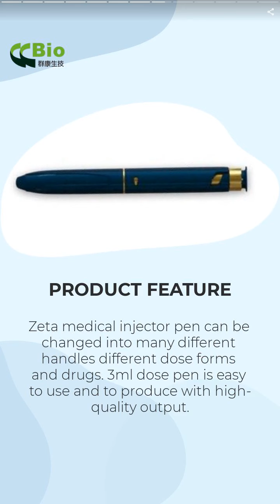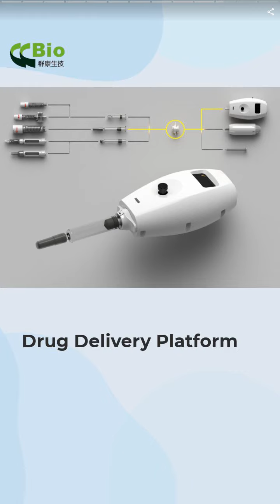Automatic Injection Syringe, Proserpine Auto Inject... | C C BIOTECHNOLOGY CORPORATION | Taiwantrade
Automatic Injection Syringe, Proserpine Auto Injector Pen | C C BIOTECHNOLOGY CORPORATION | Taiwantrade

CC Bio was founded in 2012. CC Bio, an ISO certified company, is specializing in Drug Delivery System. We have whole product line with R&D and Manufacture in Taiwan.

00:00:00 C C BIOTECHNOLOGY CORPORATION
00:00:07 CC Bio was founded in 2012. CC Bio, an ISO certified company, is specializing in Drug Delivery System. We have whole product line with R&D and Manufacture in Taiwan.
00:00:14 CCBIO is a professional, knowledgeable, innovative medical device company, manufacturer, and CDMO.
00:00:28 Automatic Injection Syringe, Proserpine Auto Injector Pen
00:00:35 Proserpine auto-injector pen is a reliable automatic injection syringe adapt to extensive applications & intensive usages. It can handle most of the liquid drugs filled with automatic injection syringes.
00:00:42 3ml Dose Pen, Zeta Reusable Variable Medical Injector Pen
00:00:49 Zeta medical injector pen can be changed into many different handles different dose forms and drugs. 3ml dose pen is easy to use and to produce with high-quality output.
00:00:56 3-Click Medical Injector Pen, Ascpo Passive Safety Needle
00:01:03 easy to use prevent injuries from injection
00:01:10 Drug Delivery Platform
00:01:17 I-Platform makes drug delivery safer and easier, whilst ensuring the necessary precision. Versatility is one key benefit of the adaptable I-Platform.
00:01:24 CONTACT US TODAY